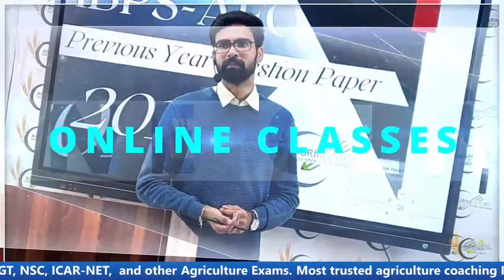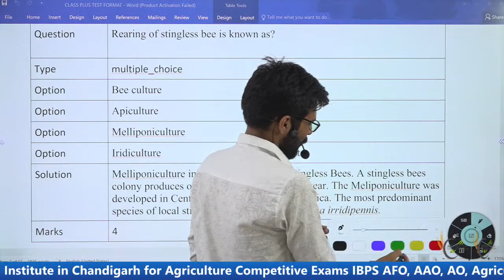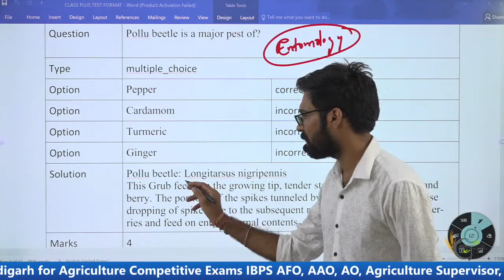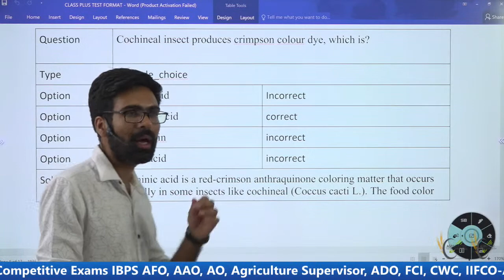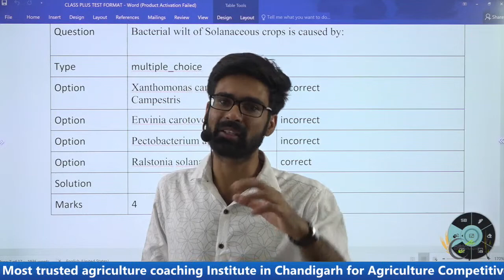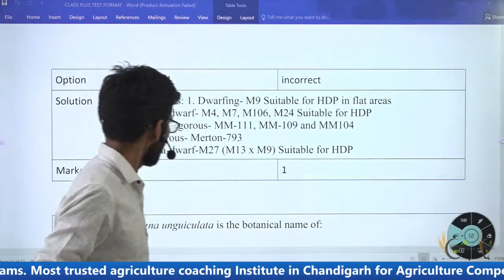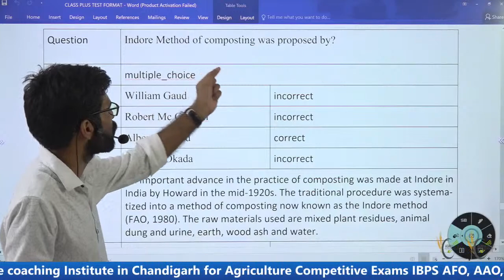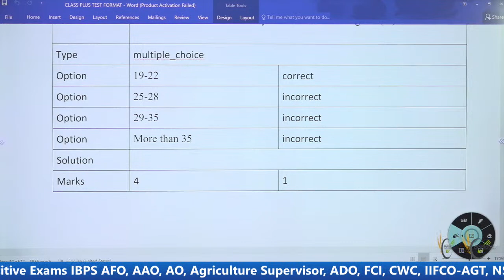UPCATET 2017 EXAM DISCUSSION WITH DETAILED EXPLAINATION | UPCATET 2017 विस्तृत विश्लेषण | PART 1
#76 selection IBPS-AFO 2021-22
HIGHEST SELECTION PERCENTAGE

UPCATET2017 EXAM DISCUSSION

Most trusted agriculture competitive exam coaching institute in Chandigarh for preparation of IBPS-AFO, NABARD, PUNJAB ADO, IFFCO, KRIBHCO, CCI, FCI, FOOD AND SAFETY OFFICER, RAJASTHAN( ACF, AAO, AO, AGRICULTURE SUPERVISER), MP RAEO/SADO, ICAR-NET & ICAR-JRF etc.